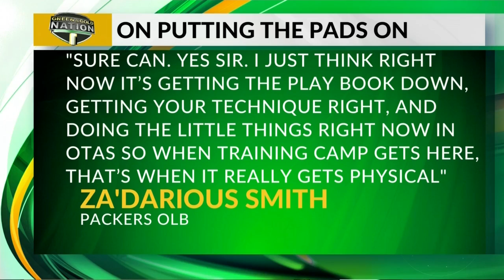Leading by example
Za'Darius Smith has the ability and versatility